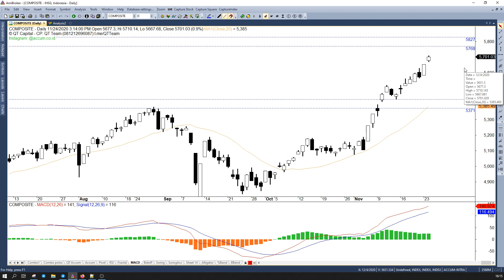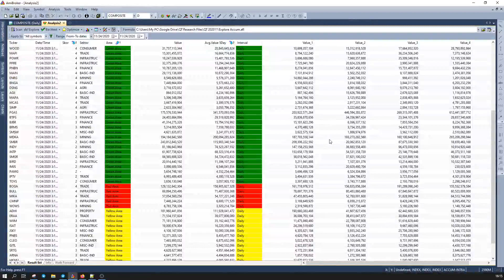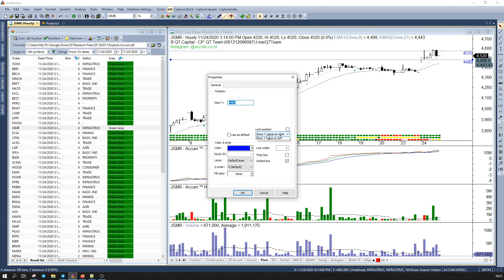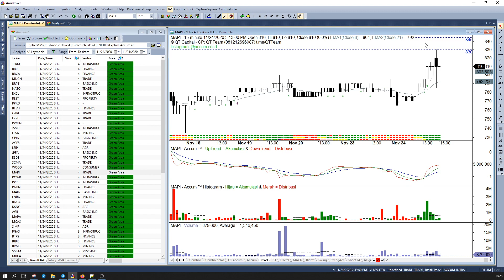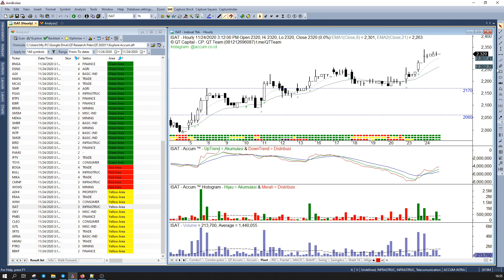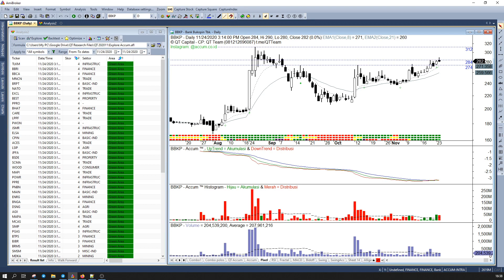QT Capital Analisa Market 24 November 2020